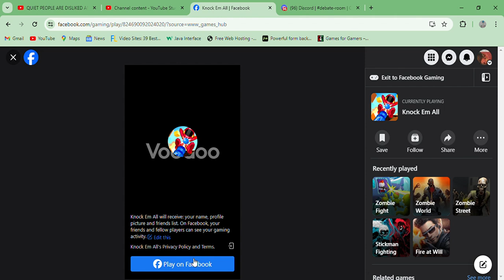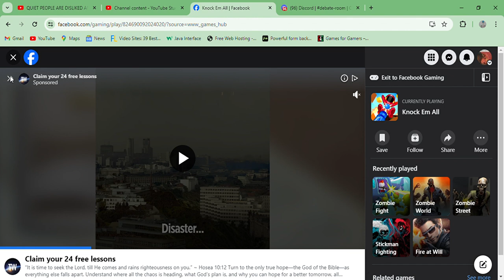Knock Em All - gameplay Facebook Ragdoll FPS Point and click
An FPS Point and click ragdoll shooter against dummies.

Played on Facebook.